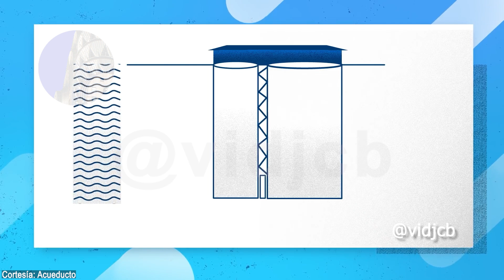Canoas Estación Elevadora de Aguas Residuales EEAR Avance de obra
Aprovechando el privilegio que tiene Brigitte Baptiste, como figura pública tan importante en el tema ambiental, pudimos conocer en parte el avance de la EEAR Canoas. Recordemos que está siendo construida por Mota Engil de Portugal. Su función será recibir las aguas residuales de las cuencas del río Fucha, Tintal y Tunjuelo y las aguas residuales del municipio de Soacha que corresponde al 70 por ciento de aguas servidas de la ciudad.

Para apoyar mi trabajo con medios diferentes a Google Pay:
Gracias

00:00 Introducción
1:07 Esto nos dijo Brigitte Baptiste
2:13 Nota de cierre

PTAR Canoas Por que la nación y hacienda no permiten contratarla